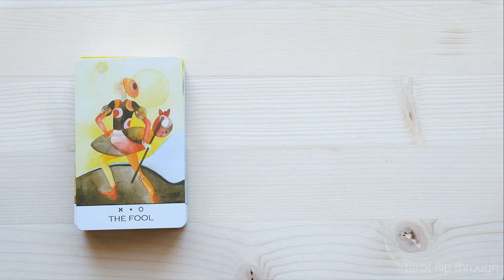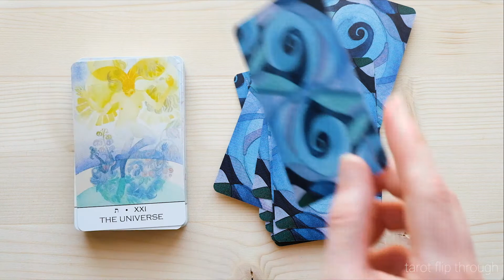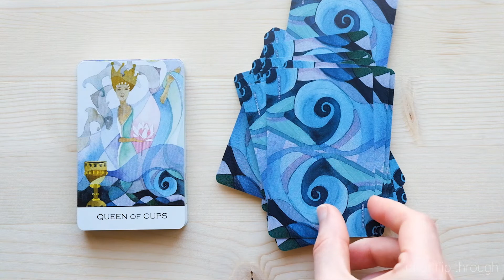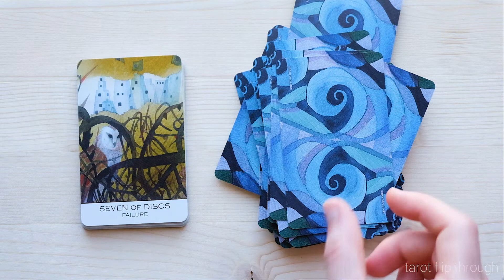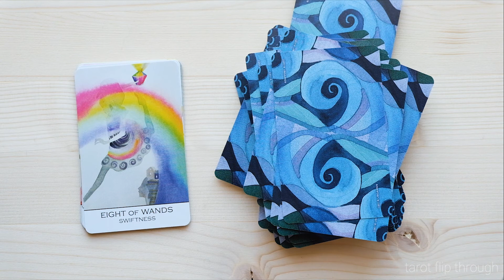Zillich Tarot Flip Through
I can’t be the only one that loves decks that comes in tins, right? This is a watercolor art, smaller tarot deck. This deck is like a blend of Thoth and something else. Some of the titles on the cards are Thoth equivalent, but not all of them.

• ABOUT THIS DECK •
Type: tarot
Creator: Christine Zillich & Johan von Kirschner (U.S. Games Systems)
No of cards: 78
Box: tin box
Guidebook: 59 pages, little white book
Cardstock: average
Card Size:  2.4 x 3.85 inches / 6.05 x 9.75 cm
Edition: mass-produced